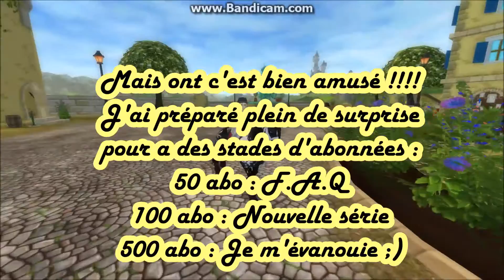La journée rencontre... Le final !!!